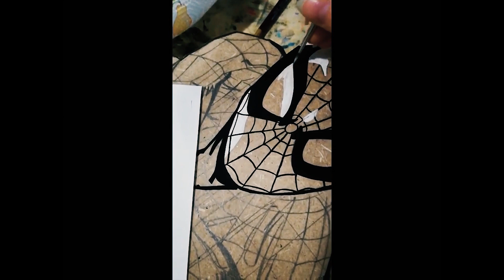Sigla Spiderman - Piano Cover (feat. Jessica Tonchella)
Ecco a voi la nuova sigla in uscita come sempre di venerdì!
Questa volta si tratta di una collaborazione con un talento eccezionale, sto parlando di Jessica Tonchella, una giovane artista che merita decisamente il vostro supporto!

La sua pagina Facebook, incentrata sui suoi disegni, orologi a tema e altro ancora

Il suo sito Web, in cui mette in vendita i suoi meravigliosi orologi: